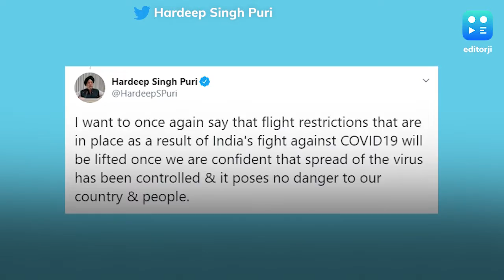Flight restrictions to be lifted when Covid-19 is controlled: Govt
The restrictions on domestic and international flight operations will be lifted when the government is confident that the spread of the novel coronavirus has been controlled, and poses no danger to Indians, Civil Aviation Minister Hardeep Singh Puri said on Monday. His comment came amidst reports of some airlines staarting open bookings. In a series of tweets, the minister also said a directive was issued on Sunday to airlines, restraining them from doing open bookings since they did not heed to government’s advice in the matter.